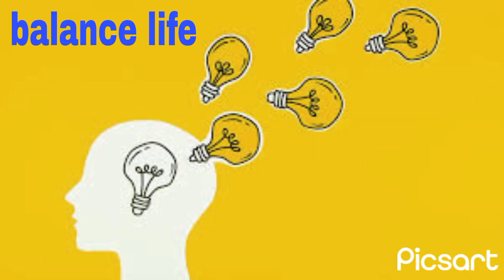Introduction || introduction in english || first video || my first video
Namaste dosto, mera naam nitin kumar hai aur main apne YouTube channel 'balance life' Mai apka swagat karta hoon. Is channel par main aapko fitness, environmental beauty, healthy eating, aur general health care tips ke baare mein informative videos provide karunga. Main umeed karta hoon ki yeh videos aapke liye helpful honge aur aap apne healthy habits ko improve karne mein madad milegi.